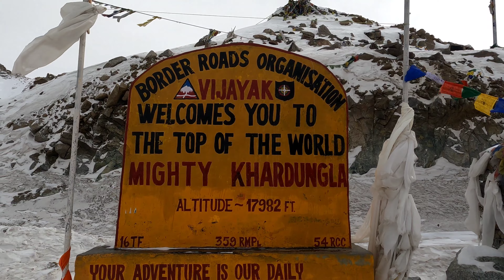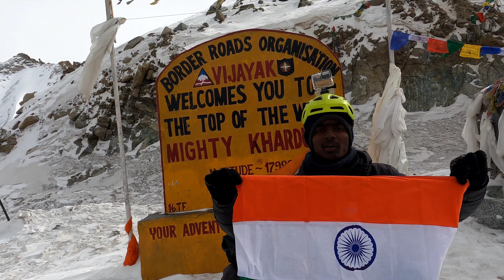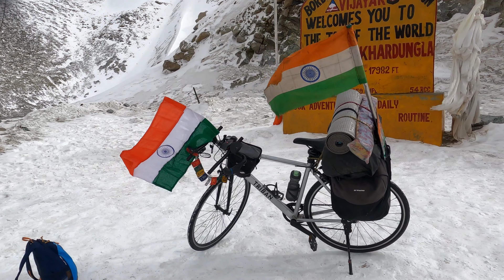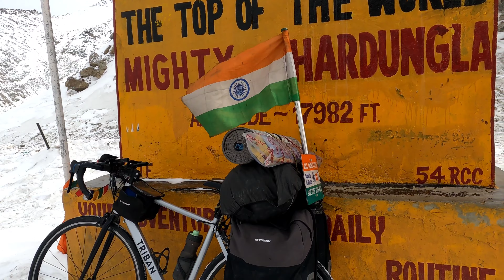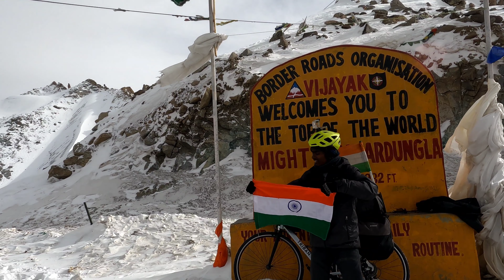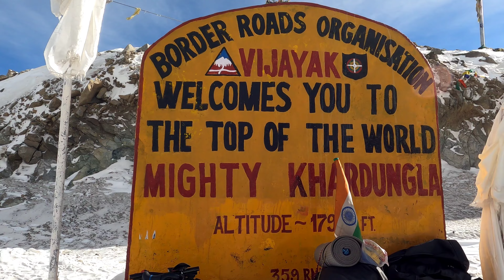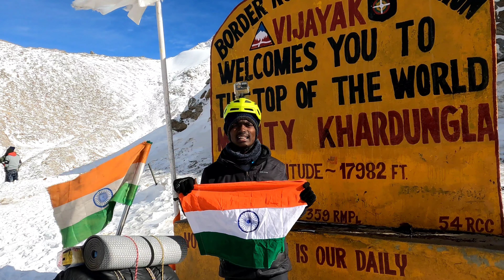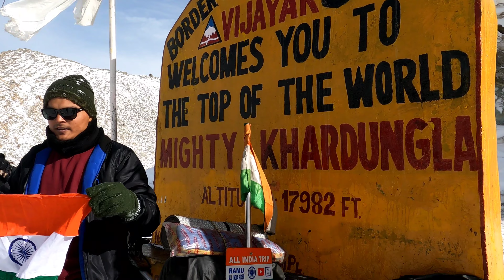నేను WORLD MOST HIGHEST KHARDUNG LA TOP వెళ్ళాను||PART -2||RAMU ALL INDIA RIDER